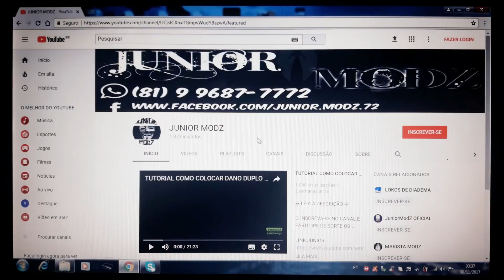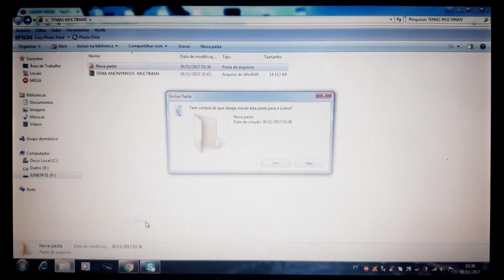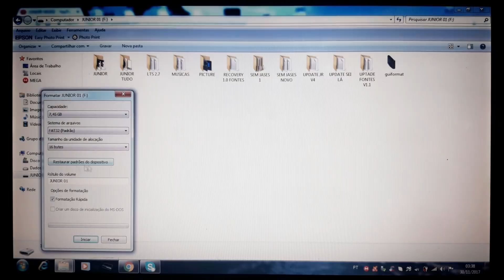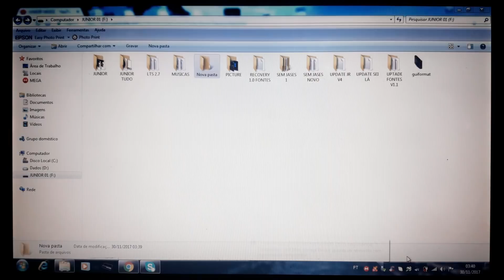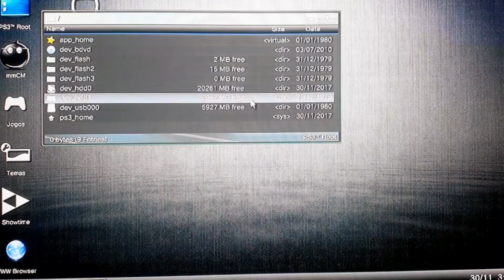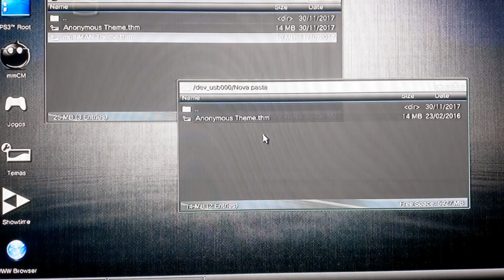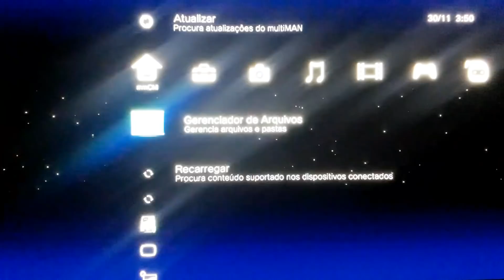TUTORIAL COMO PERSONALIZAR O MULTIMAN ( COMO MUDAR A INTERFACE )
LINKS PARA DOWNLOADS DOS TEMAS

⏩ Y-S0L1T4R10-_PL4Y_Y ⏪

⏩ CHARADA PLAY CHBR ⏪

⏩ KAUE GAMER ⏪

⏩ WOLVERINE MODZ ⏪

❎ QUER OBTER UMA CONTA DE GTA MONSTRA SEM RISCO DE BANIMENTO E COM RAPIDEZ ?? ⏬⏬

⏩ CONTA UPADA À PARTIR DE 20,00 ⏪

⏩ CONTA MODDER À PARTIR DE 30,00 ⏪

❎ VENDA DE MOD MENU ❎

⏩ LTS ⏪
⏩ SEM JASES ⏪
⏩ POWER FULL ⏪
⏩ EXTORTION ⏪

❎ PAGAMENTO   APENAS EM LOTÉRICA  ❎

🔱🌐 JUNIOR MODZ 🌐🔱